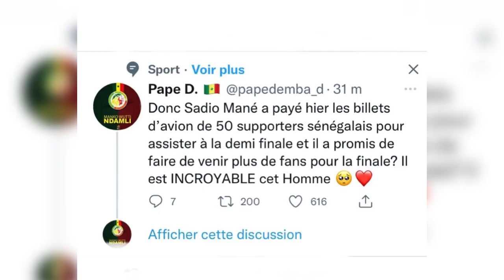🚨 Sadio Mané 50 billet avion…Karim xrum xak coupe bi dou nieuw Sénégal? Macky Sall boul dem setani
Sadio Mané 50 billet avion…Karim xrum xax coupe bi dou nieuw Sénégal? Macky Sall boul dem setani